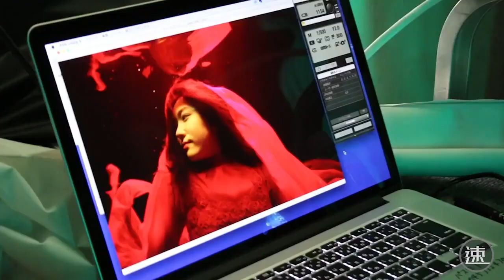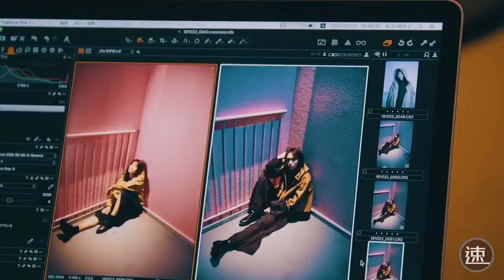【日本CM】 GMO 證券廣告系列 cm+making（新垣結衣）